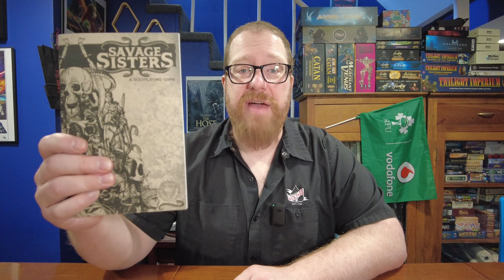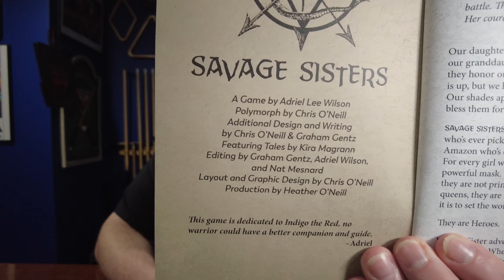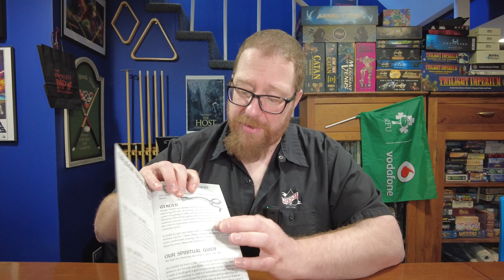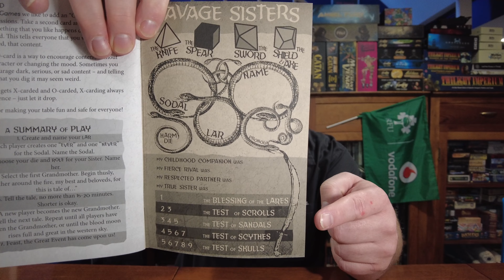Savage Sisters Review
Join my website, it's free!